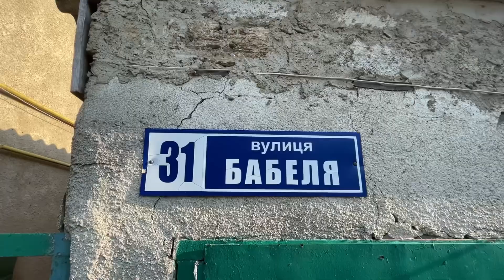ПОСЛЕДСТВИЯ ПОТОПА.НАША С ВАМИ ПОМОЩЬ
Недавно мы обратили внимание граждан нашего города на проблему, которая возникла в Одессе  в результате обрушившейся стихии.
В конце июля в некоторых районах города случился мощный потоп, который сильно повредил дома сотен людей и сейчас команда «ДоброОбъединяет» привезла помощь пострадавшим. Все необходимое: кровати и другая мебель, необходимые расходники и продукты питания.
В этом видео мы покажем вам, как передавали помощь нуждающимся людям.

Начал работу наш новый сайт «Добро объединяет», где вы можете следить за новостями о нашей благотворительной деятельности. Так же вы можете поучаствовать в наших проектах, оказав посильную материальную помощь

А если будет возможность поддержать нашу разностороннюю деятельность  и инициативы оставим здесь реквизиты:
Для физических лиц:
Privat Bank
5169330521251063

Для юридических лиц:
Privat Bank
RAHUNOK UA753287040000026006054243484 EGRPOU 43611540